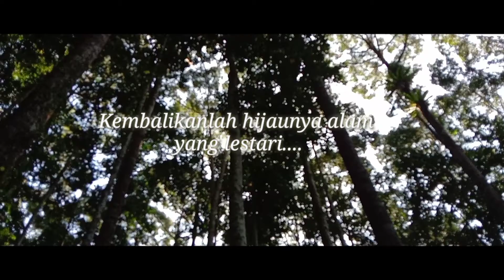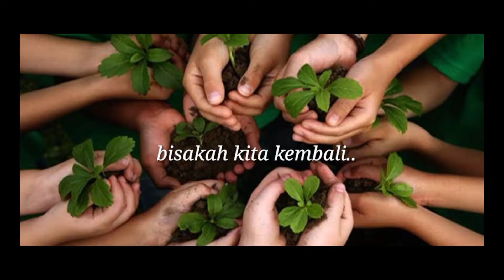Lagu tentang Hari Lingkungan Hidup "Bumi Terbaik" Cipt. Rusniati (Nia)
lagu pendek untuk memperingati hari lingkungan hidup dunia ❤️ mari jaga dan lestarikan alam 🌳🌴🌏